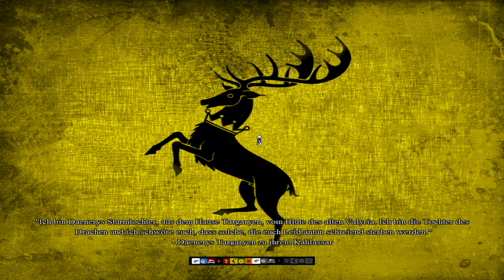Let's Play Westeros Total War (Baratheon von Drachenstein) #006 / Machtposition festigen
Hallo Leute,
ich Jannik wünsche euch viel Spaß mit diesem Video.
Installationsanleitung steht auf der Seite und zum Runterladen auf Westeros DS klicken.

Wie immer bin ich für alle Fragen und jede Kritik offen.

Ihr wollt mit mir/uns zocken? Kein Problem kommt einfach in unsere Steamgruppe

Oder ihr besucht unsere Facebookseite dort gibt es noch viele andere Informationen

MFG Jannik